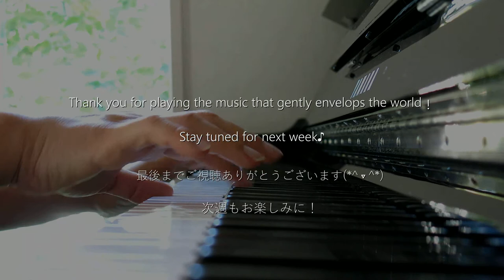【CAFEpiano35】Beautiful floating flight Relaxing Alpha wave AWG treatment frequency Piano BGM